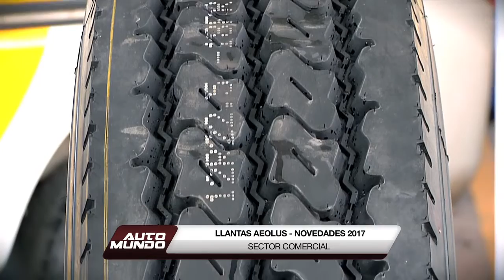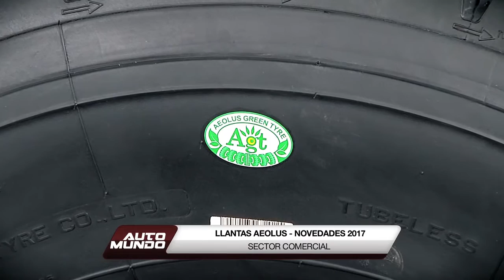Llantas Aeolus: Novedades para el sector comercial - Modelos 2017